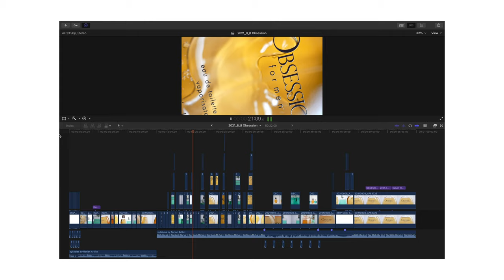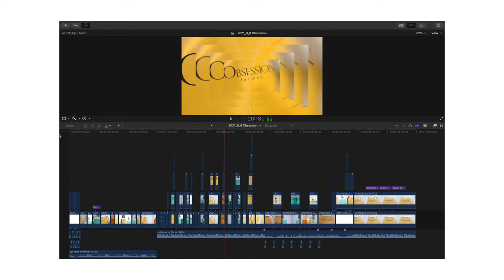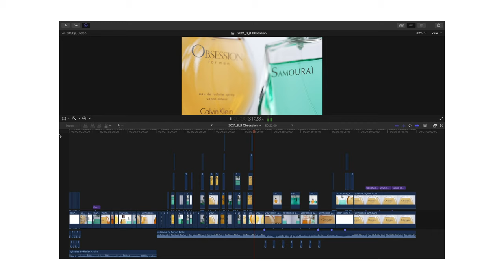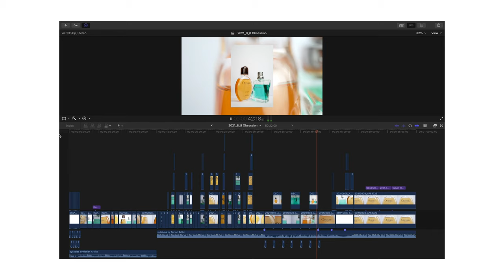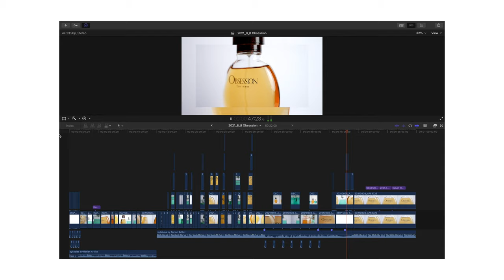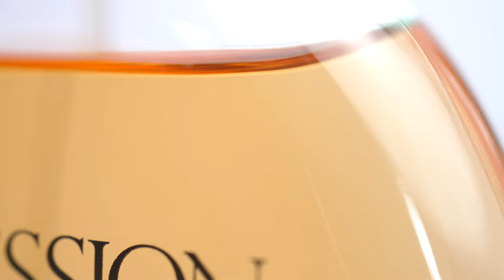Obsession | Cologne Ads | Sony A7siii S Cinetone with SEL50M2 8 Macro Lens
📷 SONY A7siii
📷 SONY A7iii
🔍 SIGMA 24-70mm F2.8 Art
🔍 SONY SEL50M28
💡 Aputure 60x